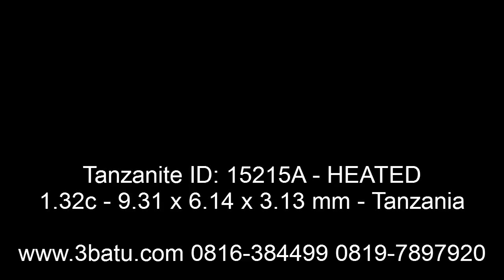Tanzanite ID: 15215A - HKD Canada - 1.32c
walaupun tidak mulia, inilah GEM, batu alami yang berwarna...tapi bukan sekedar mempunyai warna tapi juga mempunyai kejernihan yang tinggi.

ID 15215A
Nama Batu: Tanzanite.
Type: Natural
Measurements: 9.31 x 6.14 x 3.13 mm.
Weight: 1.32 carats.
Color: Violet Kebiruan.
Shape: Pear.
Comment: Heated.
Report: HKD Canada.
Origin:Tanzanite.
Ring: Blm terpasang.

Videonya bisa di search di youtube atau google dengan kata kunci: 3batu dan produk ID batu, Contoh: 3batu mohon jangan bertanya berapa habisnya / netnya, tapi tawar saja.

Jaminan 47 hari, pada nota kami sertakan memo dan foto terpisah inklusi-nya.
Jika anda periksa ternyata HEATED uang kami kembalikan 20%.
Jika anda periksa ternyata lebih dari HEATED seperti Glass filled, Difussion, dll uang kami kembalikan 50%.
Jika anda periksa ternyata Sintetik/Sintetis/Lab Created/Man Made/Lab Grown uang kami tambahkan 100% (total 200% anda terima).
Atau Negotiable mengenai perjanjian diatas.

Terima kasih